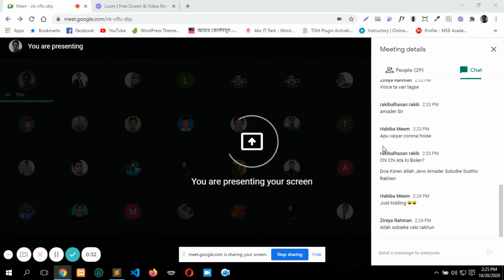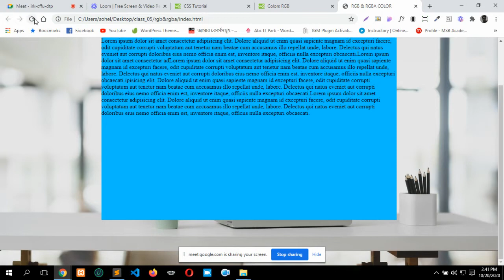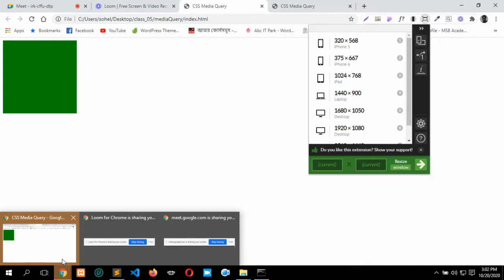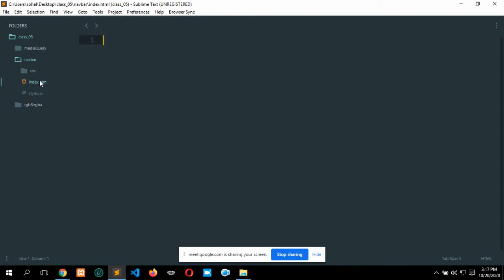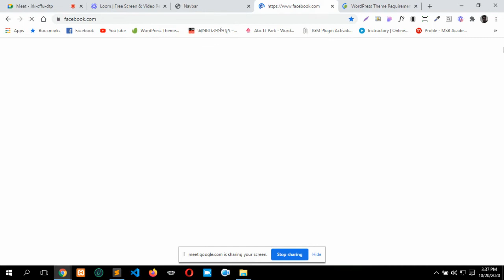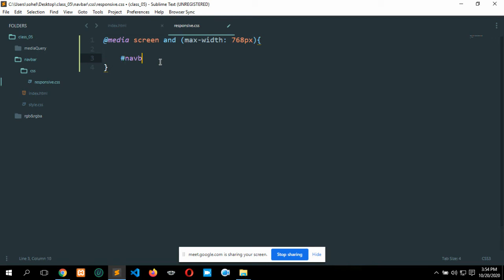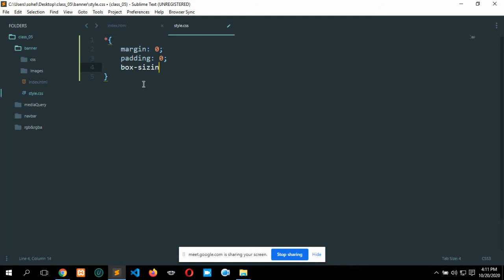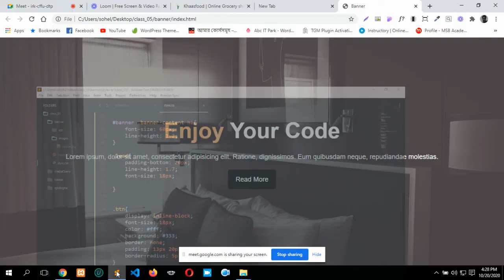LEDP WEB DESIGN & DEVELOPMENT BATCH 08 class 05 part 01